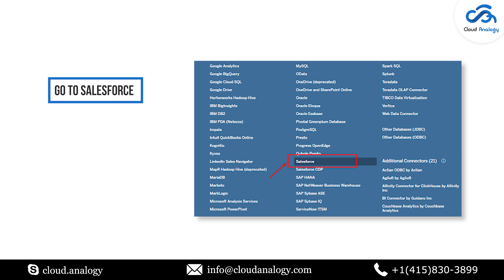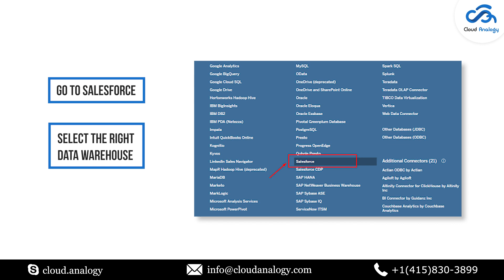Connecting Salesforce to Tableau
By connecting Salesforce with Tableau, you can use most of the Salesforce objects in Tableau, which will help you to create informative reports and dashboards, and show Tableau dashboards in Salesforce. In this video, we have explained what Tableau is, the benefits of connecting Salesforce and Tableau, and the steps to connect Salesforce to Tableau with Salesforce Connector. Check out this video to see the detailed connecting process.

Cloud Analogy is a global CRM solutions and IT services provider specializing in Cloud Computing, IT Management and Consulting, and many more.

We will see you soon.